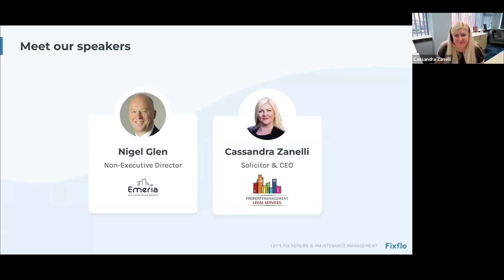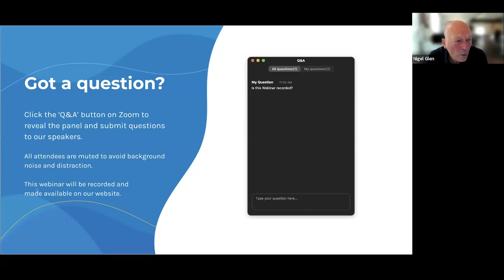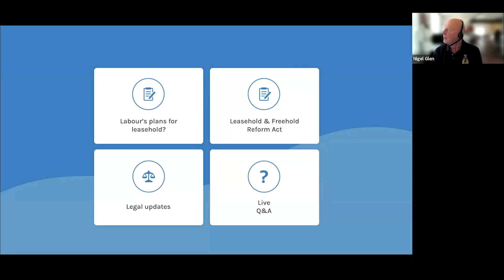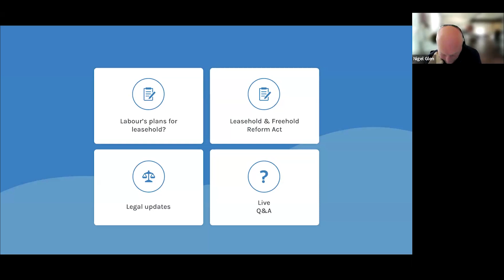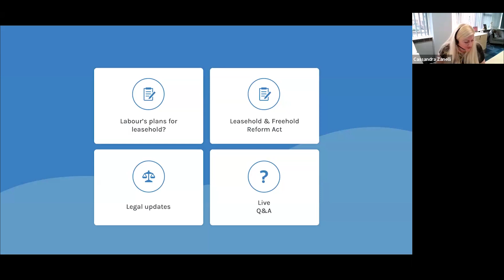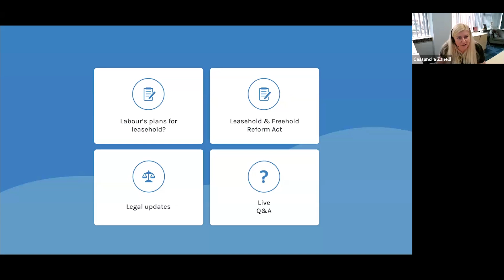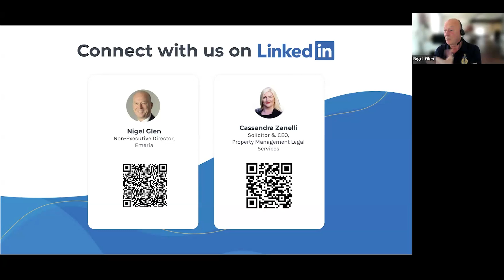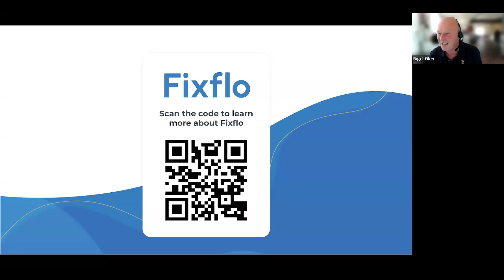Leasehold Reform & The First 100 Days Of The Labour Government - Legal Updates for Block Managers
The 100 day anniversary of the new Labour Government is fast approaching — and big changes for leasehold are on their way.

Join Cassandra Zanelli (Property Management Legal Services) and Nigel Glen (Emeria) for an in-depth webinar looking at everything that block managers are facing this autumn and winter, and what legal updates are to come in the months ahead.